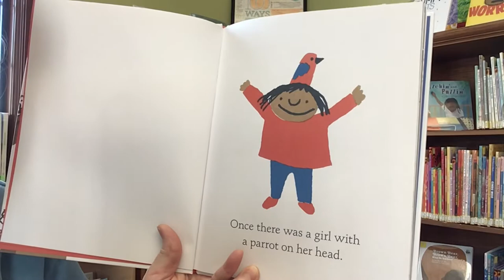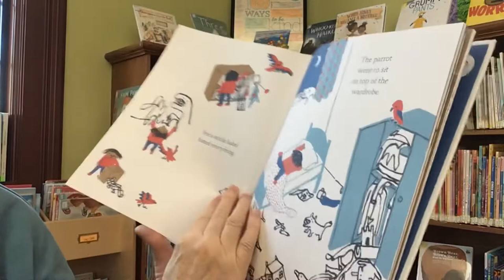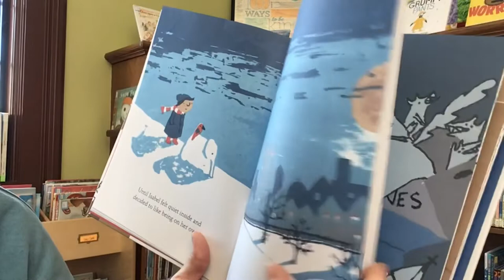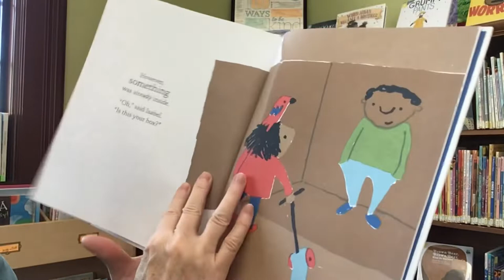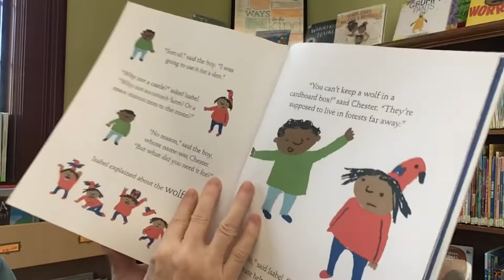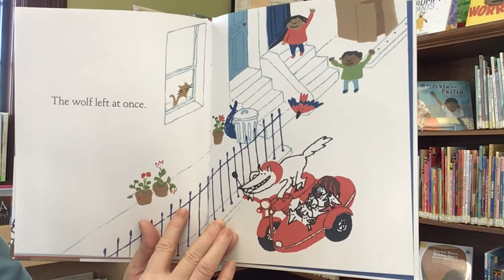Story Time with Miss Cindy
Read aloud picture book, The Girl with the Parrot on Her Head, written by Daisy Hors and published by Candlewick Press.